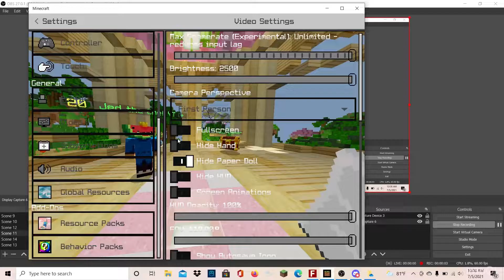DESTROYING A Nintendo Switch Pvper On Hive Treasure Wars on Keyboard And Mouse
DESTROYING A Nintendo Switch Pvper On Hive Treasure Wars
Video title inspired by TurboPiggy